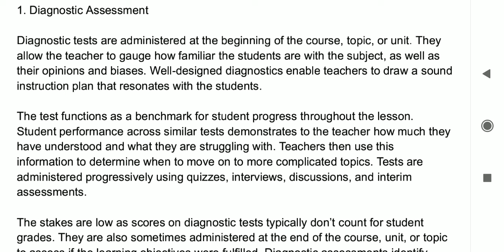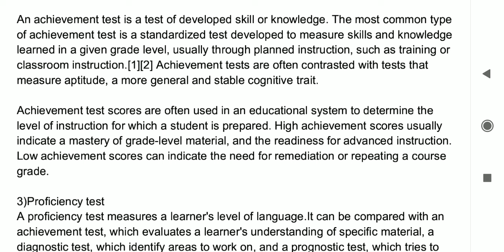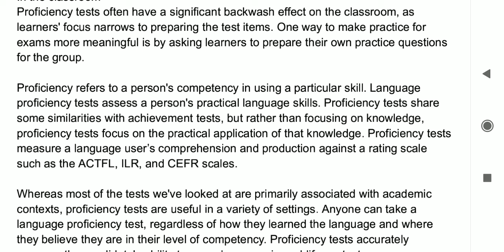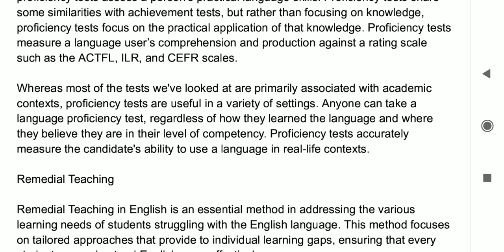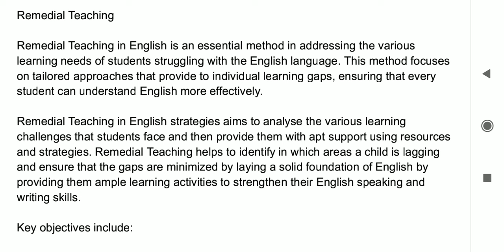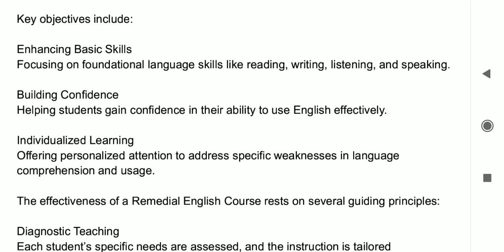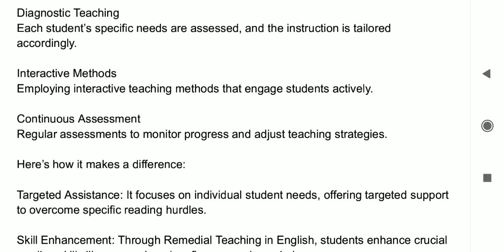Types of Tests & Remedial Teaching| MA S4 ELT| Malayalam Explanation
Types of Tests and Remedial Teaching